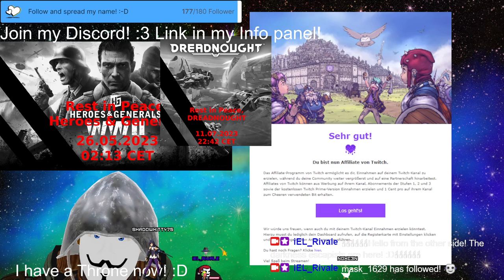Stream 308 Playing some rounds for better sleep 3D V-Tuber [Eng/Ger]